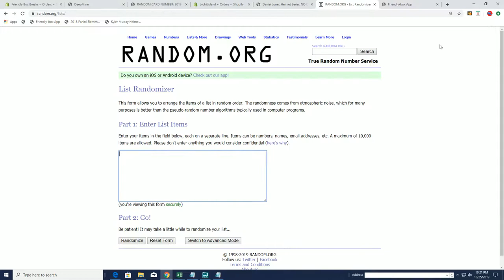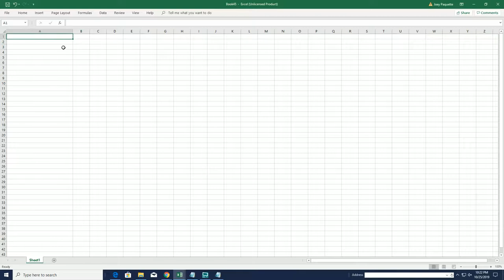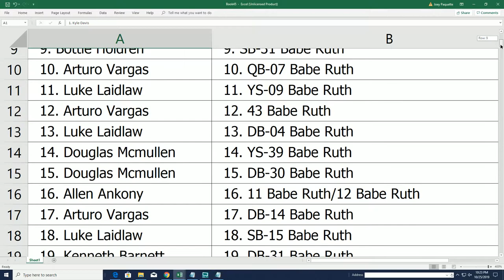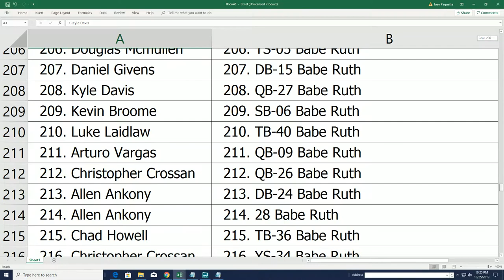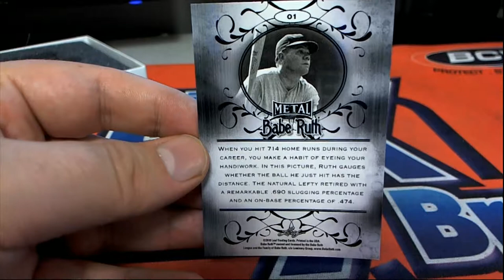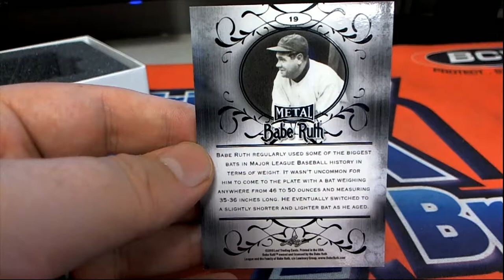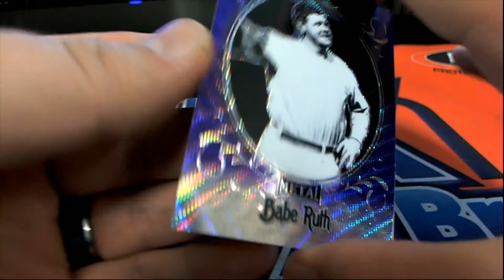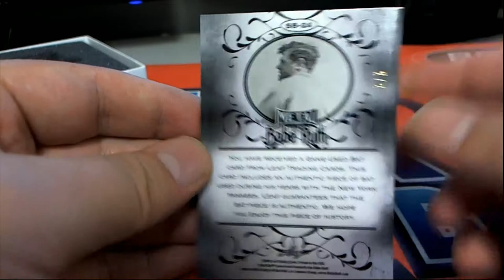2019 Leaf Metal Babe Ruth Collection Baseball Hobby Box ID RUTHRELIC108